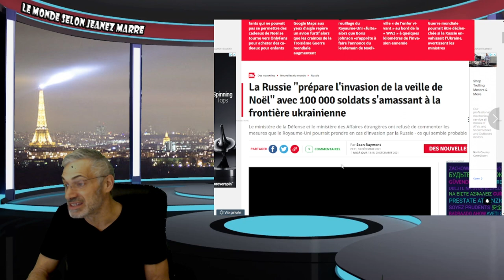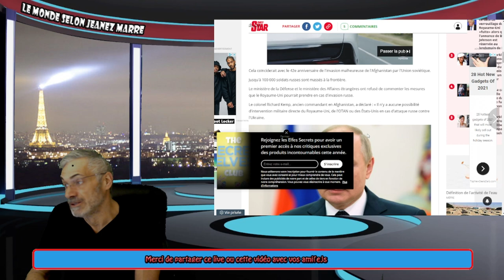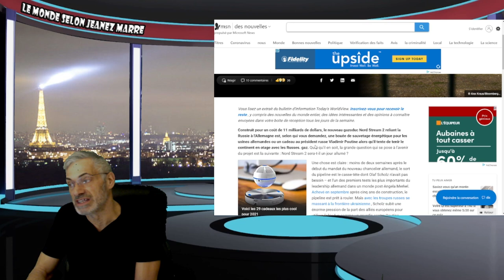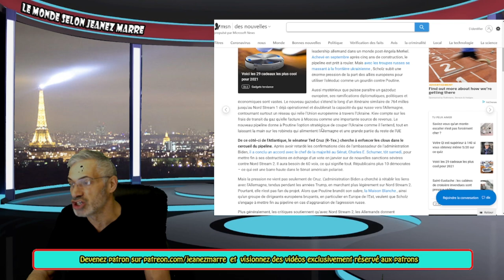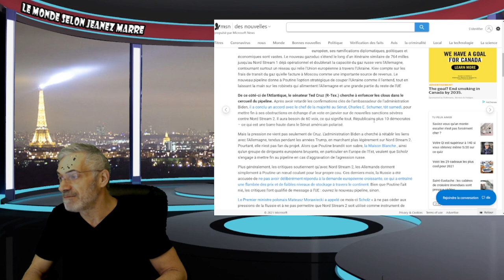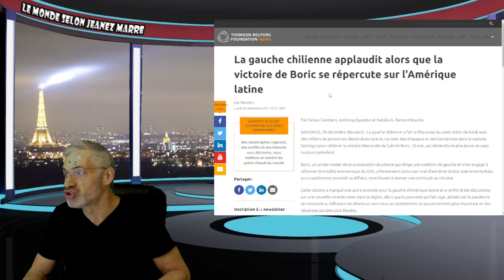LES CAROTTES SONT CUITES;C'EST LA FIN; INVASION DE L'UKRAINE POUR LA VEILLE DE NOEL ET PLUS ENCORE..